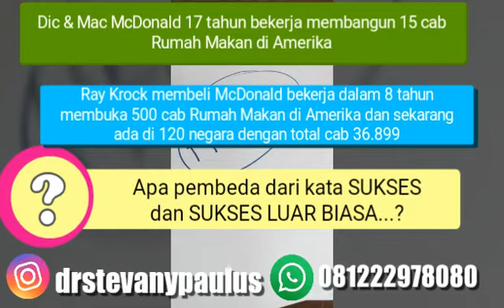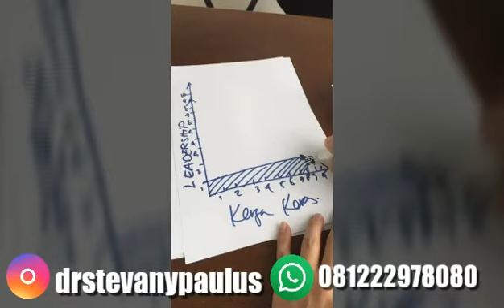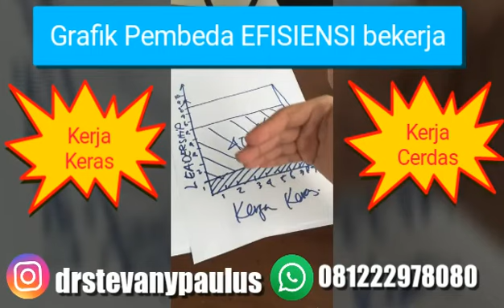MEMBEDAH POLA PIKIR BILIONER McDONALD || FAKTOR x dengan KERJA CERDAS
Jika setelah teman-teman menyimak video ini dan tertarik memulai BISNIS dengan gengsi yang berkelas seperti ini...namun bisa dimungkinkan dengan modal PULUHAN JUTA

Komentar

☑ IG drStevany

☑ Fanpage Hall

Terima kasih